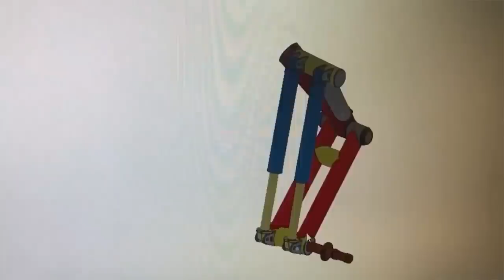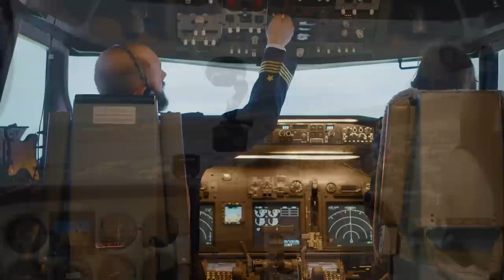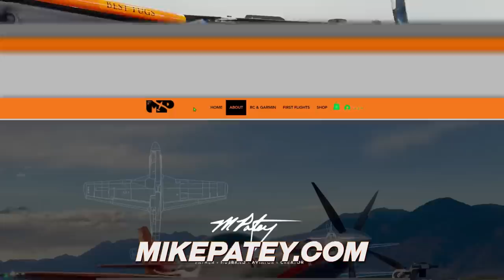Take My Money! Merry Christmas! We are giving out tens of Thousands of Dollars!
Thank you to Billy and Kelsey and all of those generous people in Las Vegas! We are excited to give away flights for new students or those already in training that need some extra help. We will randomly select winners to give away money for flight training!